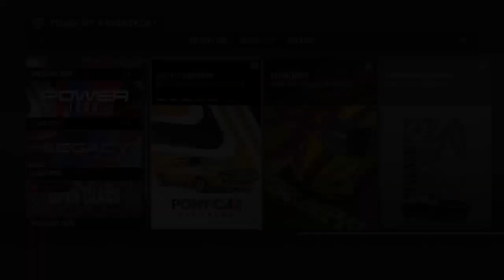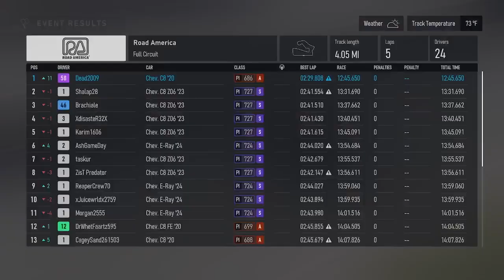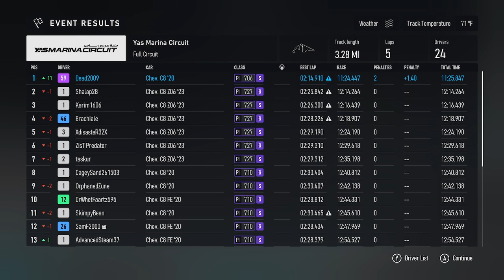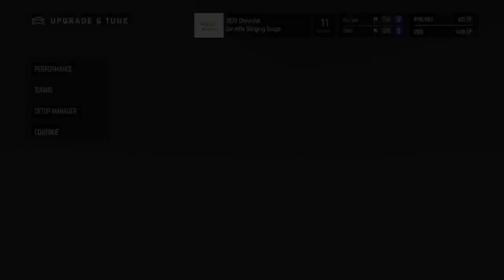Let's Play: Forza Motorsport [Episode 21]